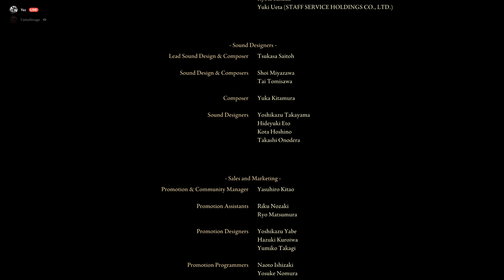Elden Ring was no match for me, try again FromSoft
It's over, at last. Was a good time indeed.
Dark Souls 2 next week boys, see y'all then :)

00:00:00 Intro

00:01:35 Godskin Duo

00:02:26 Leyndell Catacombs

00:04:24 Gold Scarab + Farming Souls

00:07:10 Alexander's Questline

00:08:55 Millicent's Questline

00:12:42 Malenia

00:18:36 Maliketh

00:20:39 Dragonlord Placidusax

00:22:25 Gideon, the about to know nothing, knowing

00:23:11 Godfrey

00:26:30 Radagon + Elden Beast

00:31:56 Final thoughts / Outro